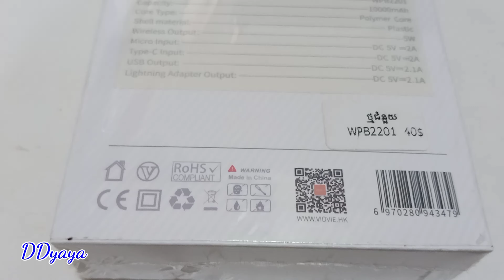Power bank WPB2202 Wireless - vidvie Cambodian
Power bank WPB2202 Wireless, vidvie Cambodian,  Power bank, WPB2202, power bank Wireless, vidvie Cambodian

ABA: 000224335